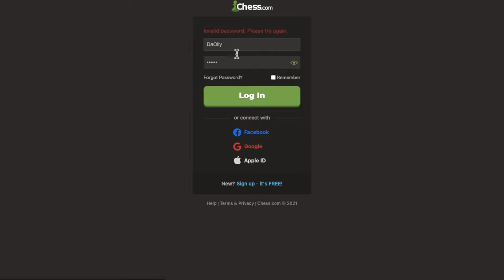Olly Chess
funny short clips of a funny little cavoodle puppy playing chess on a laptop